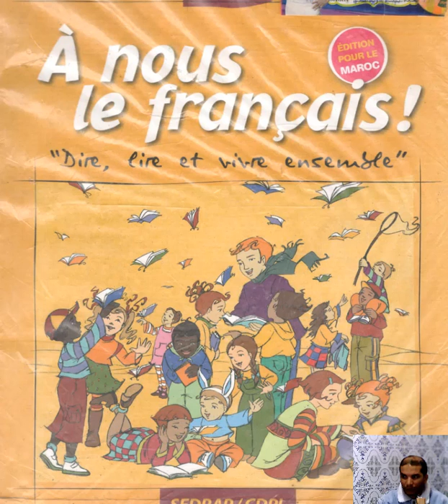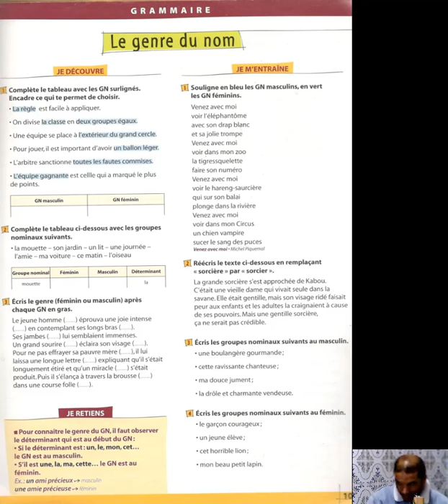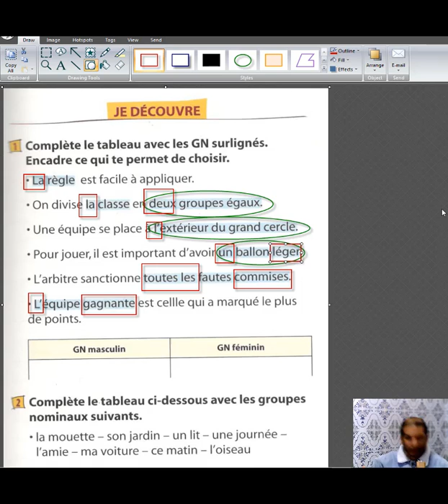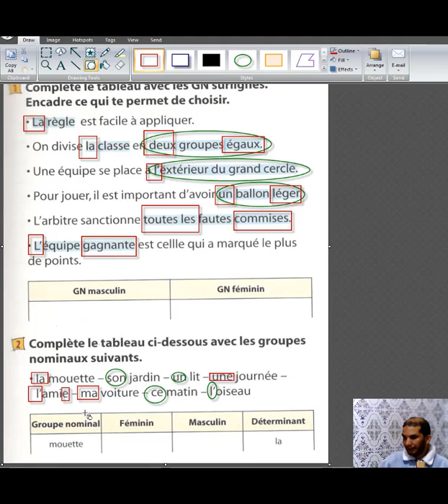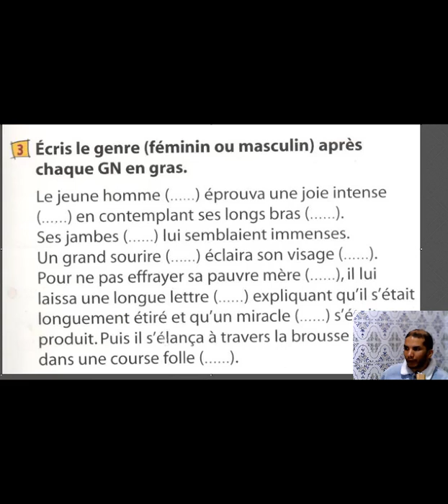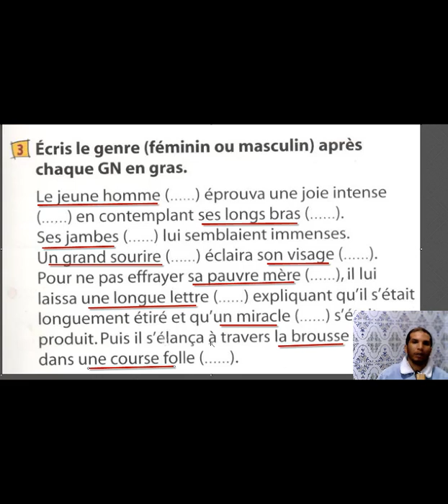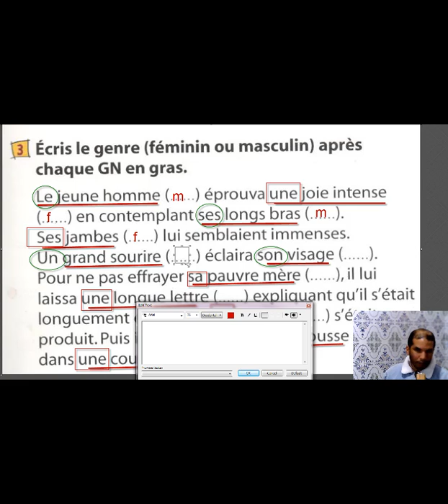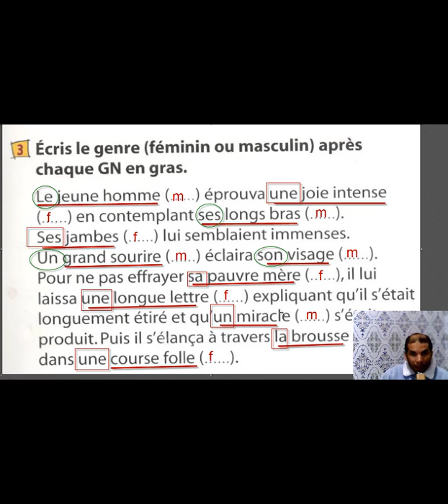GRAMMAIRE LE GENRE DU NOM CM1